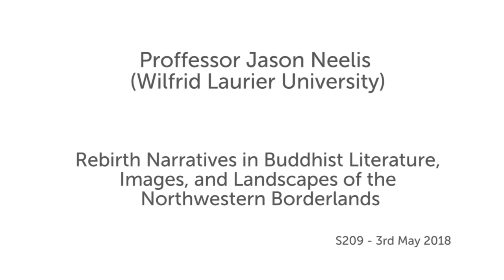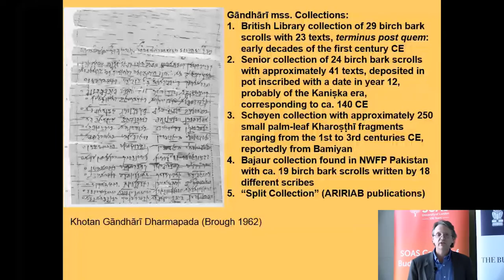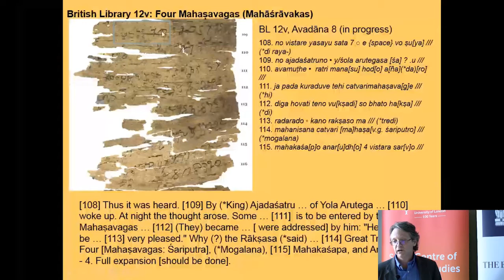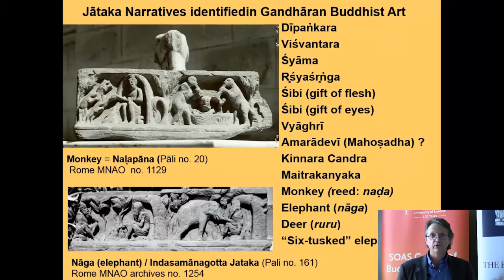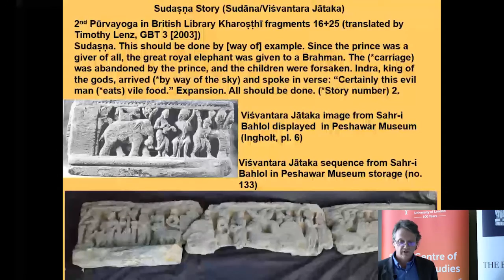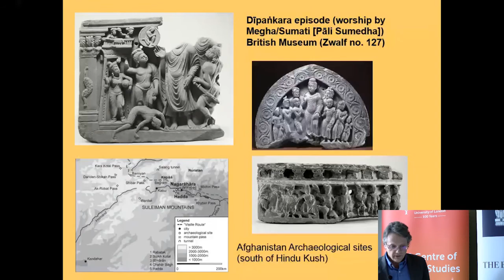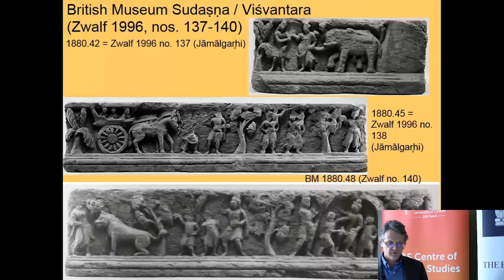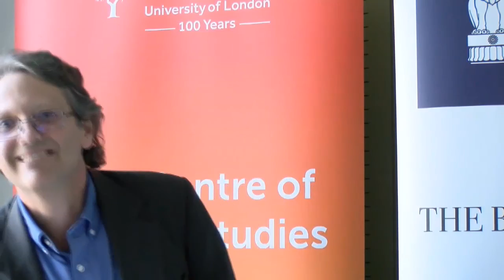Rebirth Narratives in Buddhist Literature, Images, and Landscapes | SOAS University of London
This lecture titled "Rebirth Narratives in Buddhist Literature, Images, and Landscapes of the Northwestern Borderlands" was given by Prof. Jason Neelis (Wilfrid Laurier University) at the Centre of Buddhist Studies, SOAS University of London on 3 May 2018.
This lecture will offer an interpretation of the results of interdisciplinary collaborative research on Gandhāran rebirth narratives in Buddhist literary and visual cultures. While jātaka images are not generally considered to have been as important as Śākyamuni Buddha’s hagiography in Gandhāran narrative art, a comprehensive global survey conducted between 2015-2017 (under the supervision of David Jongeward) resulted in identifications of around 170 images of at least 15 jātakas. The repertoire is dominated by over 120 images of the so-called Dīpaṅkara Jātaka episode of the encounter of the previous Buddha Dīpaṅkara with a Bodhisattva (Megha, Sumati, or Sumedha in literary sources) who vowed to attain Buddhahood in a future birth. Localization of the Bodhisattva’s meeting with Dīpaṅkara in Nagarāhāra (around modern Jalalabad in eastern Afghanistan) as attested in accounts of Chinese visitors between the fifth and seventh centuries CE reflects the narrative’s regional importance. In addition to reassessing why this narrative is so prominently depicted in Gandhāran Buddhist art as a prelude to hagiographical events of Śākyamuni’s present birth, I will also address the significance of the Viśvantara Jātaka in Gandhāra. This narrative of Śākyamuni’s penultimate previous birth (in the Pāli jātaka collection) is depicted in multiple images, localized at shrines visited by Chinese pilgrims, and briefly summarized in a series of pūrvayogas in the British Library collection of Gāndhārī manuscripts (edited by Timothy Lenz, 2003). The narrative framework of the Dīpaṅkara and Viśvantara stories will be related to depictions and localizations of the Śyāma and Ṛśyaśrṛṅga jātakas in Gandhāran art and landscapes. Comparisons with versions of rebirth narratives in early manuscripts from Gandhāra and Merv and in anthologies within the Mahāvastu and Divyāvadāna suggest diverse patterns of selective emphasis and elaboration in visual and literary media in the northwestern borderlands.

Bio
Jason Neelis, Associate Professor, Religion and Culture Department, Wilfrid Laurier University (Waterloo, Ontario, Canada), is currently visiting Vienna University as a Numata Buddhist Studies Chair. In Early Buddhist Transmission and Trade Networks (Brill 2011) and in other publications, he seeks to understand patterns of early Buddhist transmission in historical, economic and material contexts with an emphasis on issues related to processes of cross-cultural mobility and exchange. He coordinated a project on Buddhist rebirth narratives in literary and visual cultures of Gandhara with support from a collaborative research grant from the Robert H.N. Ho Family Foundation for Buddhist Studies and is co-editing avadānas in 1st century CE Gāndhārī manuscripts of the British Library collection with Timothy Lenz. He directs a recently initiated project on Upper Indus Petroglyphs and Inscriptions in Northern Pakistan: A partnership for cultural heritage preservation and promotion, funded by a Partnership Development Grant from the Canadian Social Sciences and Humanities Research Council.